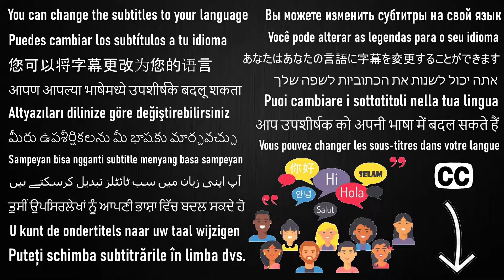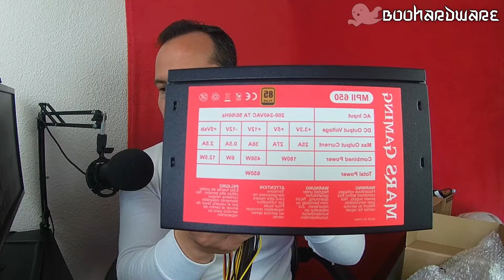Fuente de alimentación Mars Gaming MPII 650 85plus Review Unboxing 2021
Hola Apasionados saludos para todos, en este video les voy ha ensañar una fuente de alimentación para PC de bajo costo que les puede funcionar a las mil maravillas si tienen un PC de gama media y gama baja con un consumo moderado de no mas de 600W como máximo para que les pueda durar bastante tiempo, estamos hablando de la Mars Gaming MPII 650 con certificado 85 Plus. Espero les guste el video.

Mars Gaming MPII650, Fuente De Alimentación Para Ordenador, SATA, 650W, Rojo.

Diseño Gaming
La fuente de alimentación MPII650, de diseño ecológico y con una eficiencia alta de hasta un 85% para el ahorro de energía y una larga vida, se presenta alojada en una caja con recubrimiento negro mate y rejilla negra.

Está fabricada conforme a las normas y directivas exigidas por la UE y cumple con la normativa ATX de 12 V. Contiene un ventilador de alta calidad con sistema anti vibraciones y sistema inteligente de control de velocidad Tacens, aspas rojas y marco negro.

Máximas prestaciones
La fuente de alimentación MPII650 está preparada para procesadores Intel de cuarta generación "Haswell", tiene una potencia de 650W y cuenta con una potente tecnología de rail de 12V para un rendimiento estable y potente.

Sus cables largos (6+2 PIN x 1, 1 x 20+4 PIN, 1 x 12V 4+4 PIN, 4 x SATA, FDD x 1, 4 PIN x 2) ofrecen una máxima compatibilidad. Sus protecciones eléctricas y filtrado de grado industrial hacen que su funcionamiento sea seguro.

PFC activo
Su corrección de potencia activa, con un 99% de eficiencia para una conversión estable y eficiente, compensa todas las fluctuaciones del suministro eléctrico.